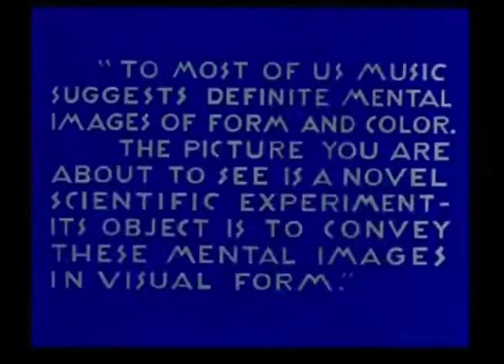Inspirational Collage - Jeremy Peterson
yes, it is silent at the beginning.
sources:
Viking Eggeling (1924)
Oskar Fischinger (1938)
John Whitney (1961)
Matthias Muller (2009)
Abstract Birds (2009)
Beeple (2012)